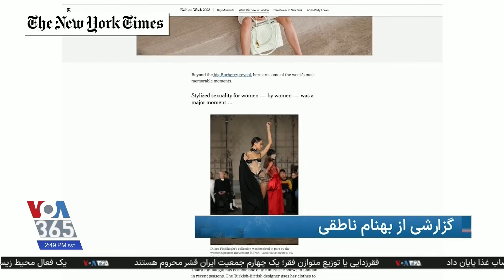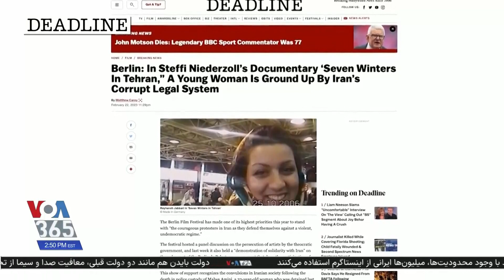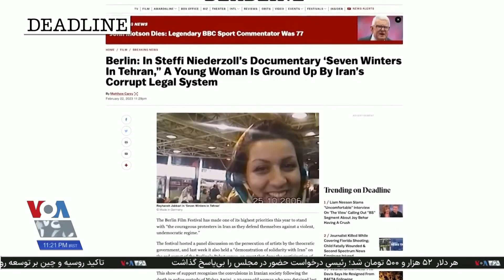بررسی اخبار ایران در رسانه‌های برتر جهان از نگاه بهنام ناطقی